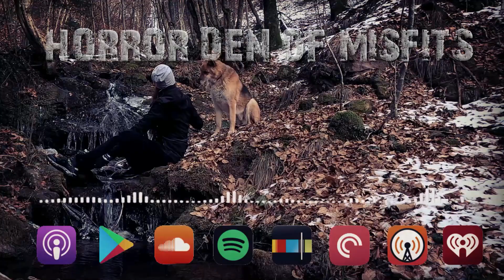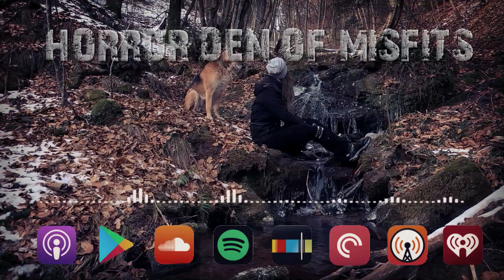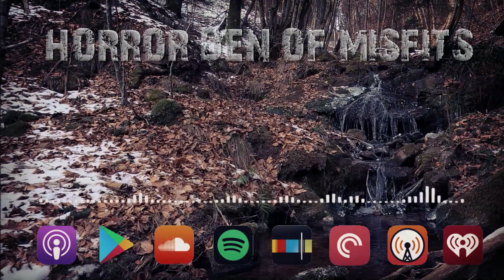30 GENUINELY SCARY DEEP WILDERNESS HORROR STORIES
30 GENUINELY SCARY DEEP WILDERNESS HORROR STORIES

Horror Den of Misfits is a true horror story channel that narrates scary, creepy and paranormal horror stories. We write, narrate and film videos that are mostly about deep woods, park rangers and national park horror experiences.